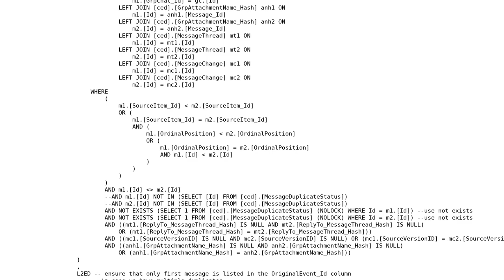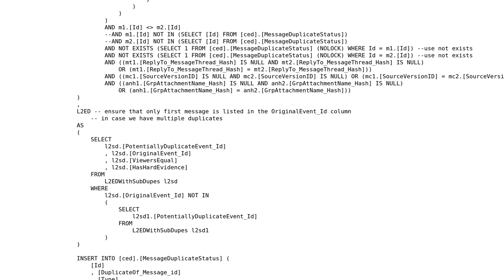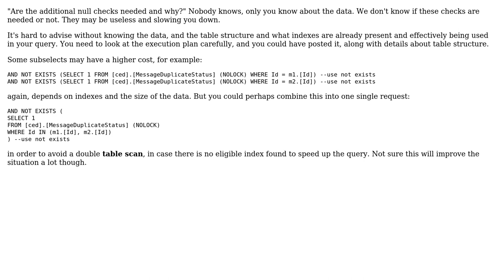Code Review: T-SQL Query Performance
With thanks & praise to God, and with thanks to the many people who have made this project possible! | Content (except music & images) licensed under CC BY-SA | Music | Images & others | With thanks to user Rick B. user Anonymous and the Stack Exchange Network Trademarks are property of their respective owners. You are responsible for your own actions.